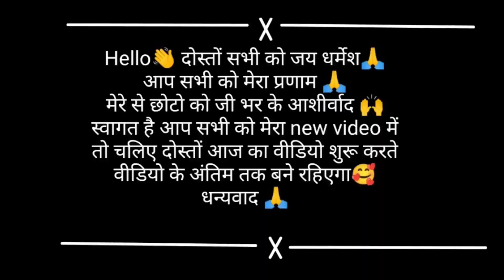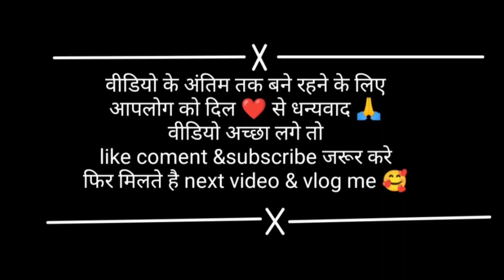जिंदगी में पहली बार खजूर🌴चुनी हॉस्पिटल🏥 की दीदी के साथ आपलोग जरूर देखें||17/6/2023